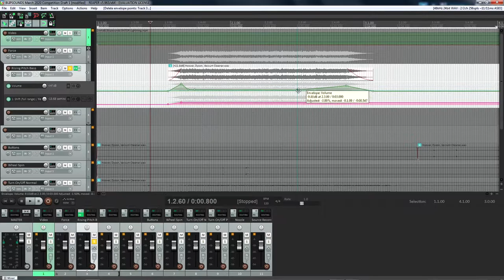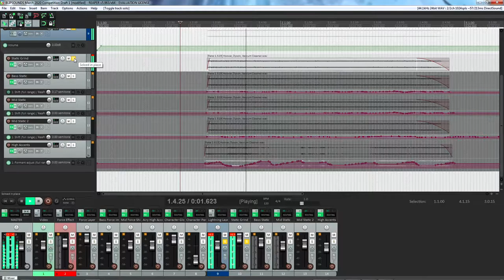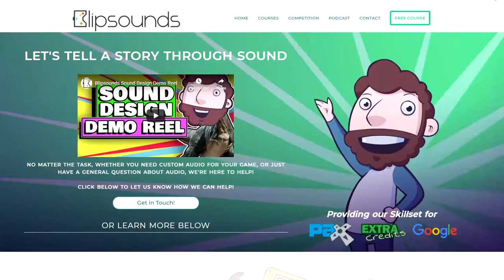Lightning Sounds With A Vacuum Cleaner - Blipsounds Competition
For Blipsounds' March 2020 sound design competition, they have tasked everyone to redesign the sound of a lightning bolt force attack from Star Wars: The Old Republic. The catch was, we could only use one single source to redesign the entire clip. This video outlines my process and breaks down my sound redesign layer by layer. This is my first ever entry into the blip sounds competition and am hoping to do this every month as this was a tonne of fun!